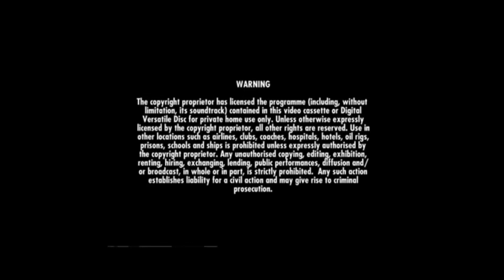Opening To Igam Ogam Tag, You’re It! 2009 UK DVD